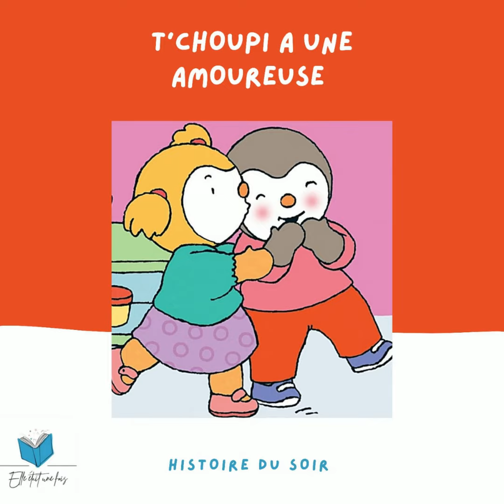Histoire pour enfants - T'choupi a une amoureuse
T'choupi et Nina adorent jouer ensemble, même si Pilou se moque un peu d'eux : "Oh les z'amoureux !' crie-t-il tout le temps. Et quand Nina reçoit un dessin de T'choupi, elle lui fait... un bisou !

Auteur : Thierry Courtin